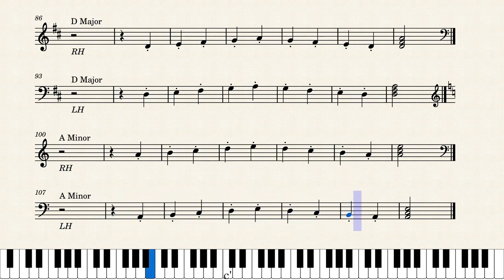RCM PREP A Pentascales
♡ ~ L✿

Pentascales
From the RCM Technical Requirements PREP A (2015 Edition)

What is a pentascale?
A pentascale has a five-note pattern.

Pattern for a major pentascale: W W H W
whole step - whole step - half step - whole step

You can form a major pentascale starting on any note.

If you play the third note of a major pentascale a half step lower, the result is a minor pentascale.

Pattern for a minor pentascale: W H W W
whole step - half step - whole step - whole step

You can form a minor pentascale starting on any note.

Legato
0:01 C Major - right hand
0:10 C Major - left hand
0:18 G Major - right hand
0:27 G Major - left hand
0:35 D Major - right hand
0:43 D Major - left hand
0:52 A Minor - right hand
1:00 A Minor - left hand

Staccato
1:09 C Major - right hand
1:17 C Major - left hand
1:26 G Major - right hand
1:34 G Major - left hand
1:42 D Major - right hand
1:51 D Major - left hand
1:59 A Minor - right hand
2:08 A Minor - left hand